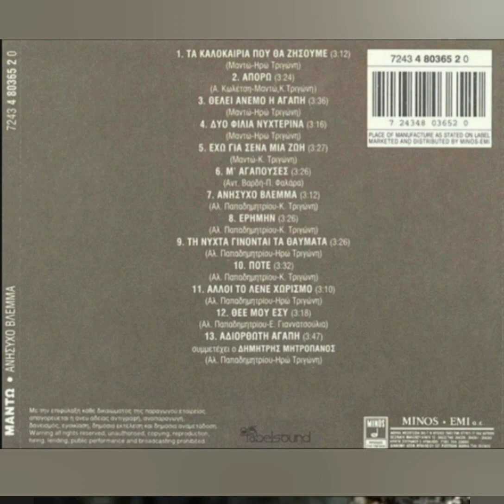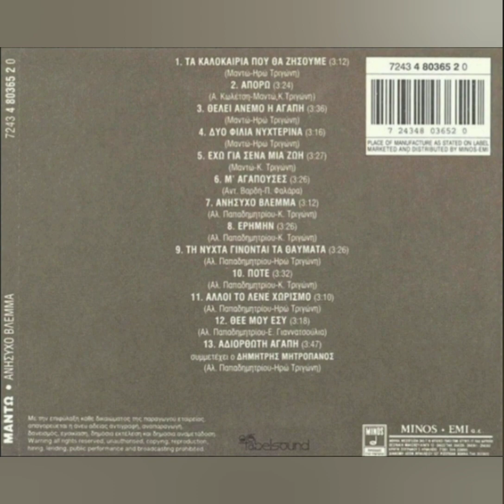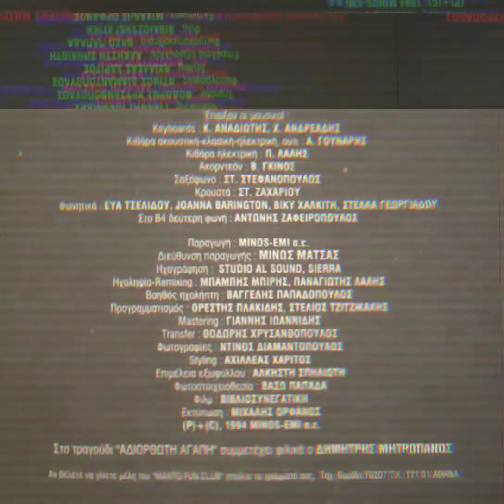ΕΡΗΜΗΝ - ΜΑΝΤΩ 1994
LP   ΑΝΥΣΗΧΟ ΒΛΕΜΜΑ   1994
απο την MINOS
ΔΕΝ ΜΟΥ ΑΝΉΚΟΥΝ ΤΑ ΠΝΕΥΜΑΤΙΚΆ ΔΙΚΑΙΏΜΑΤΑ, ΑΛΛΆ ΑΝΉΚΟΥΝ ΣΤΟΥΣ ΠΑΡΑΓΩΓΌΥΣ ΚΑΙ ΤΗΝ ΤΡΑΓΟΥΔΙΣΤΡΙΑ ΤΟΥ ΔΊΣΚΟΥ